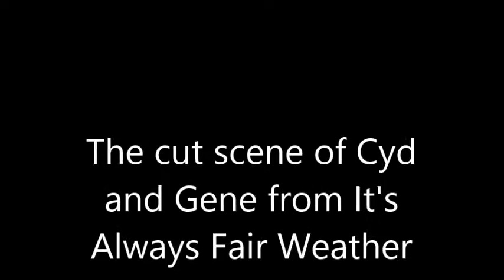Cut Scene from It's Always F a i r W e a t h e r.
This scene was great and I'm sorry it didn't make the movie.  Gene and Cyd were magic together.  The scene that should have been cut between these two was the long scarf scene from Singin in The Rain.